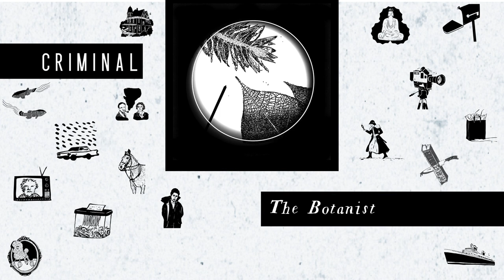The Botanist | Criminal Podcast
In 1993, Gerald Boggs of Steamboat Springs, Colorado was found dead in his home. He’d been burned with a stun gun, hit with a shovel, and shot several times. The victim’s wife, Jill Coit, was the primary suspect, but she had an alibi for the estimated time of death: she was camping with her boyfriend Michael Backus. Investigators were at a loss, and turned to two very unlikely people for help.

Today, we know Jill Coit as the Black Widow.

Forensic Plant Science, by Jane H Bock and David Norris.

“Steps” by Podington Bear
“Then Crash (an original song for Criminal)” by Blue Dot Sessions
“As I Was Saying” by Lee Rosevere
“Thirteens” by Blue Dot Sessions
“Easement” by Blue Dot Sessions